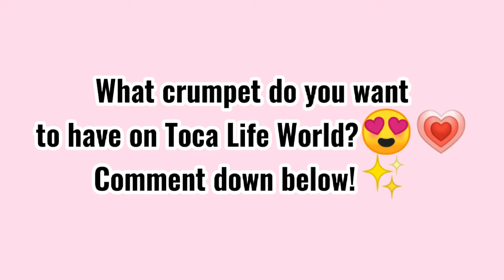NEW FREE SECRET CRUMPET!! *Unicorn🦄*| TOCA BOCA SKIT | TOCA LIFE WORLD | Hopie Eulatriz